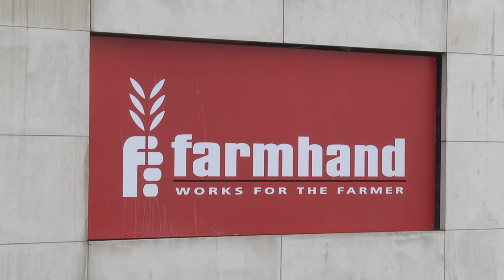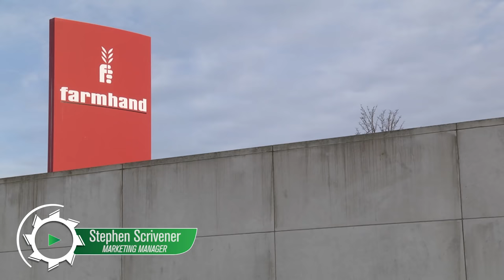GRASSMEN TV - Krone Factory Tour 2016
A few highlights from our recent trip to the Krone factory. We had the privilege of sharing this trip with Damien, who was the winner of the competition run by Farmhand for an exclusive VIP trip to the factory in Spelle. We also had the honour of speaking to Bernard Krone, CEO and Stephen Scrivener from Farmhand.